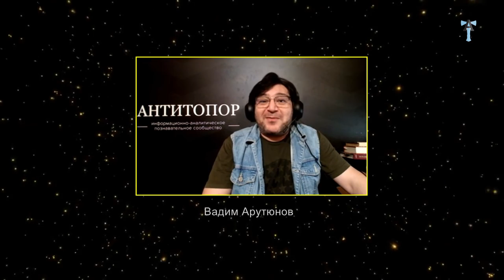Армянский язык как он есть